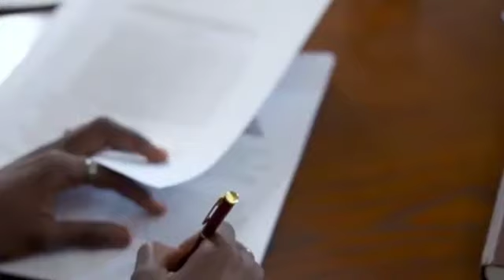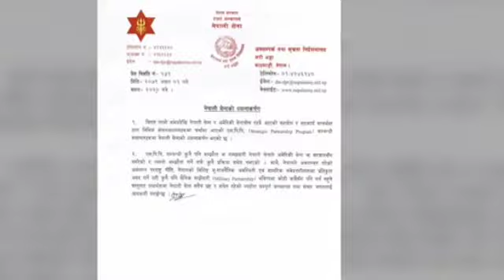भारतिय मोदिको फोटो टाँसिएको गाडि किन नेपाल आयो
Director: Bibash_Budhathoki
Correspondent: Keshar Rawat
Camera:
Collaborator: Sita Bohora